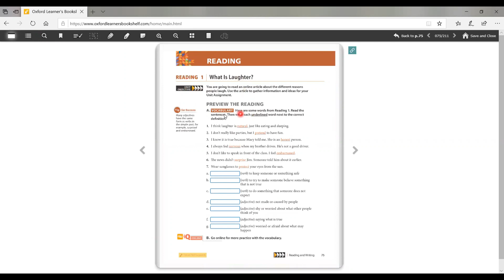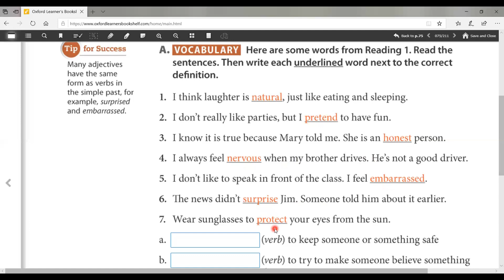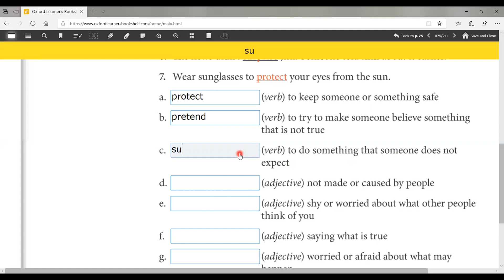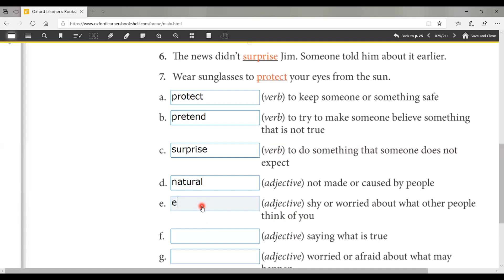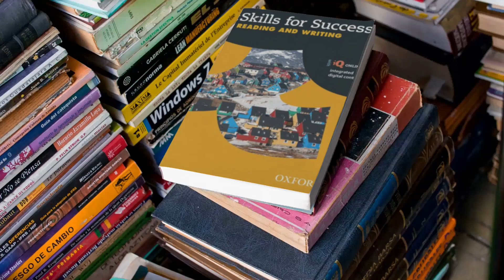Skills for Success level 1 | Unit 4 | Vocab 1 Page 75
شروحات كتاب Skills for Success المستوى الأول (الكتاب الأورنج) في نسخته الثانية Second Edition متاح لكم الآن من خلال دورة : “مهارات النجاح 1”  والتي تشمل:
⭐ شروحات لقاعدة كل يونت + حل التمرين الذي يليه مباشرة
⭐ شروحات لكل معاني مفردات + حل التمرين الذي يليه مباشرة
⭐ملف معاني مفردات لكل الكلمات الجديدة في كلا الكتابين
⭐قروب للمشتركين للرد على أسئلتكم واستفساراتكم